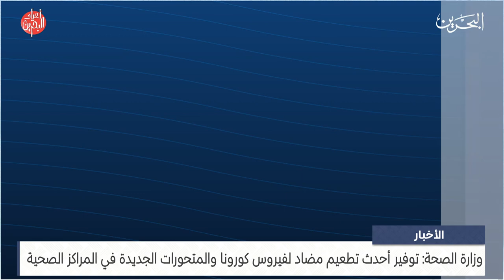مركز الأخبار : مداخلة مع د.غادة الزياني استشاري صحة عامة ورئيس مجموعة المراقبة والسيطرة بوزارة الصحة